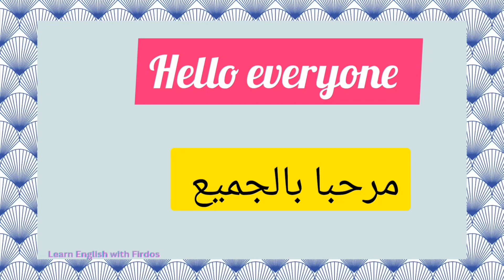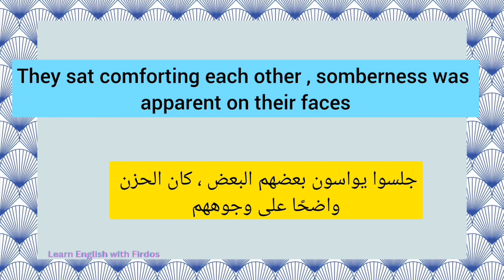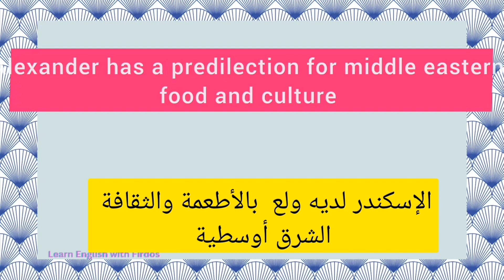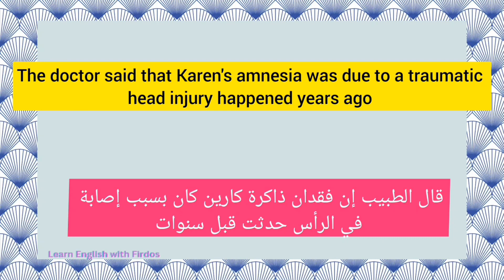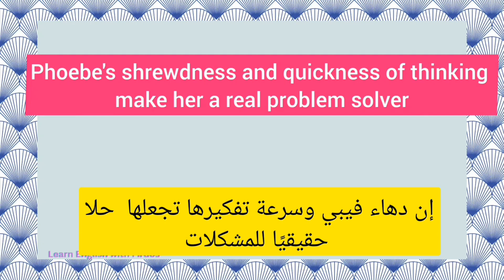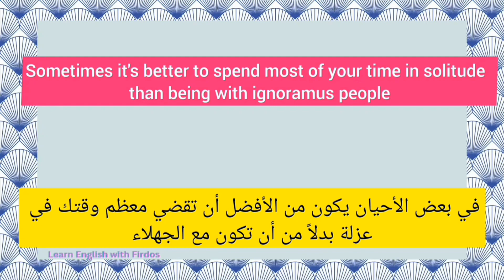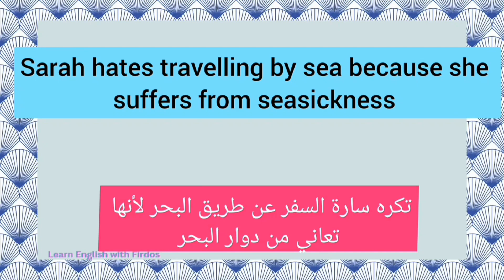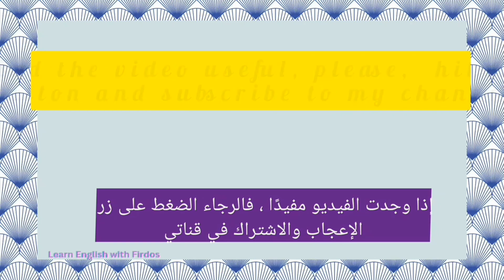طور مهاراتك في اللغة الإنجليزية الى الاحتراف مع هذه المصطلحات المتقدمة/Advanced English and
Advanced English vocabulary with sentence examples

مصطلحات إنجليزية متقدمة مع ذكر جمل مترجمة